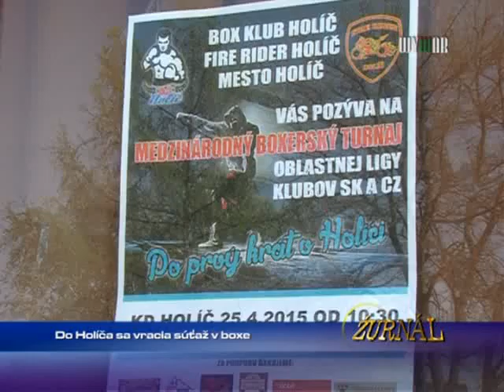Do Holíča sa vracia súťaž v boxe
1626